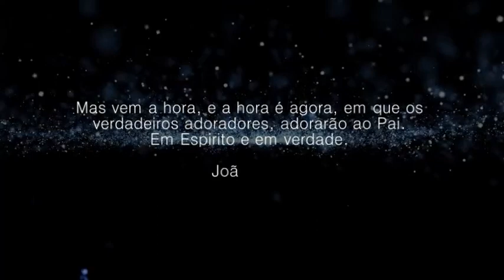Roberto Marinho (Sim eu creio em Ti) - DVD ao vivo São Luis